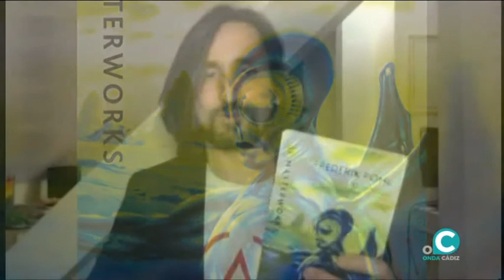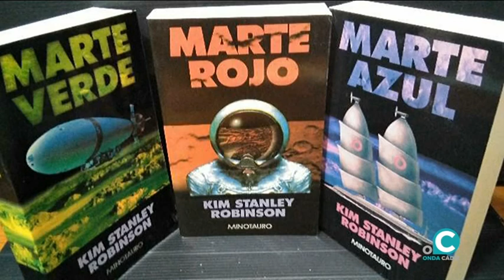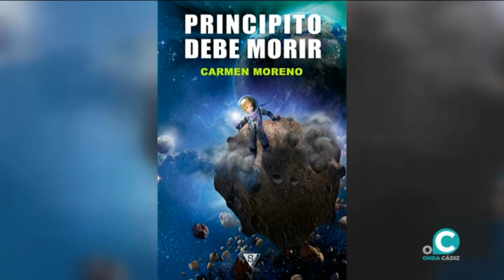EL PALENQUE. VIVIR EN MARTE. 16 01 2021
Debate moderado por Natanael Bello sobre la posibilidad de futuros asentamientos en el llamado planeta rojo con:
Carmen Moreno - Editora y escritora
Gabriel González de Torre - Neuropsicólogo UCA
Rubén Fedriani - Astrofísico y matemático
Íñigo Muñoz - Director de Space de Astroland
Temas:

1 - La literatura y la ciencia
¿Qué relación mantiene la ciencia con la literatura de ciencia ficción? ¿Qué camino se ha andado desde la fantasía a la realidad? ¿En qué se está trabajando ahora que nos puede parecer fantasía?
2- ¿Marte es habitable?
¿De qué tipo de entorno hablamos? ¿Sería diferente a como nos lo ha presentado la literatura y el cine? ¿De qué elementos básicos careceremos? ¿En 2035 en Marte?
3 - La psicología.
¿Qué proceso de adaptación psicológica necesita el ser humano para enfrentarse a un viaje así? ¿A qué nos enfrentamos? ¿Cualquier persona sería la adecuada?
4 - El hábitat y la supervivencia.
¿Cómo sobrevivir? ¿A qué renunciaríamos? La alimentación. La energía. Materias primas. El ocio.